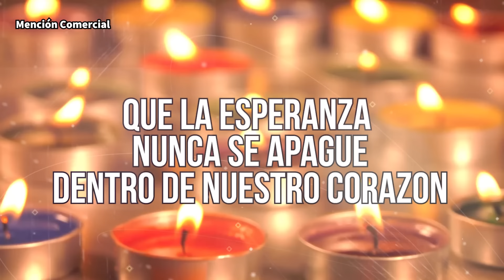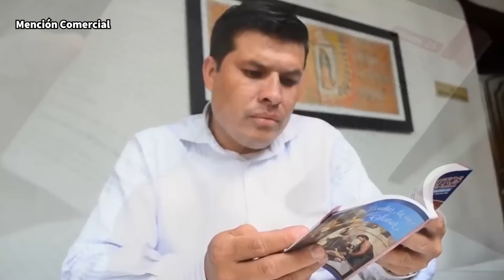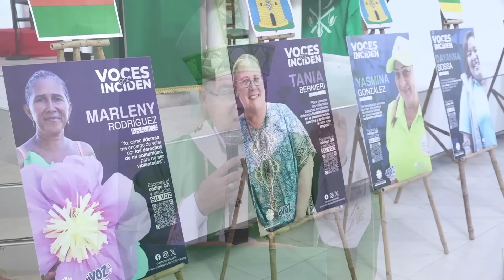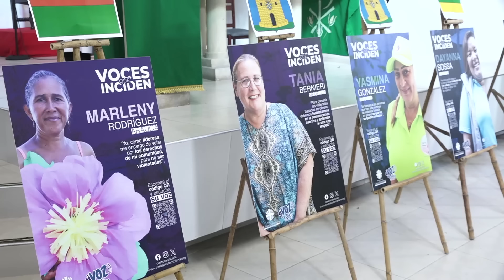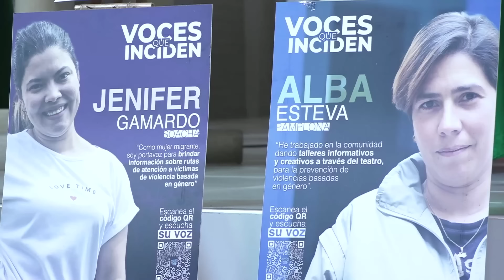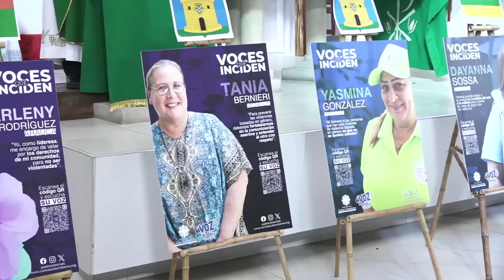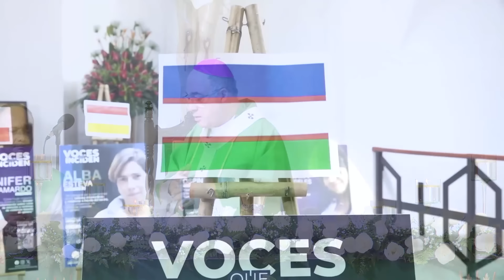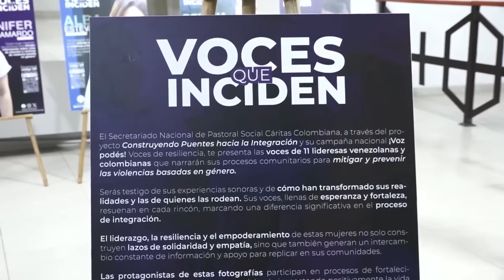EUCARISTÍA SEPTIEMBRE 08 2024 - ARQUIDIÓCESIS DE CALI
EucaristíaDominical 📺 | Eucaristía celebrada en la Parroquia Sagrada Familia, Ubicada en el Barrio Popular de la ciudad de Cali. Vigésimo Tercer Domingo del Tiempo Ordinario, presidida por Mons. Luis Fernando Rodríguez Velásquez, Arzobispo De Cali

🙏👉 Te invitamos a compartir tus 𝙞𝙣𝙩𝙚𝙣𝙘𝙞𝙤𝙣𝙚𝙨 en los comentarios para orar juntos por ellas como familia arquidiocesana.